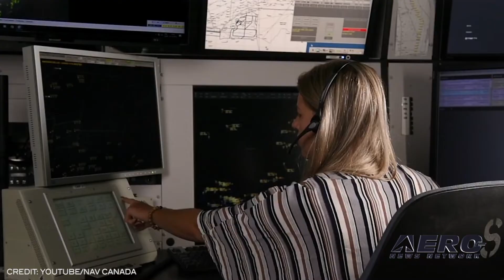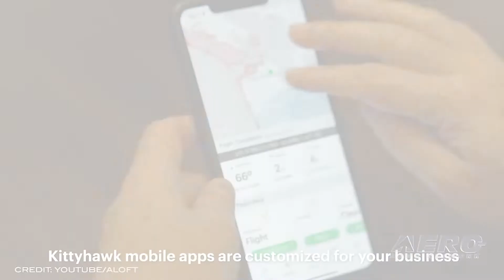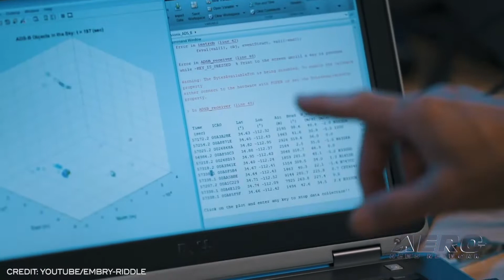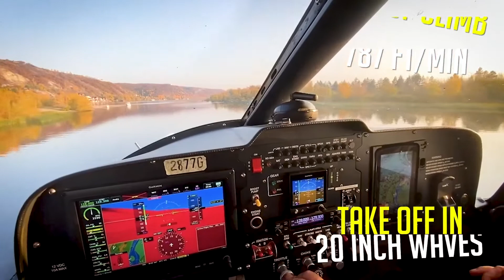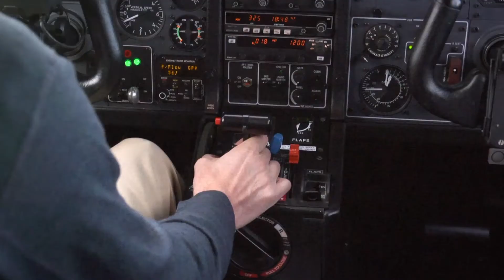Airborne-Unmanned 06.08.21: UAV Aerial Refuel!, Embry-Riddle, Eve-Helisul Partner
Also: NAV CANADA Drone App, Kittyhawk.io=Aloft, SpaceX Cargo Craft, Safety Program Collaboration

For the first time in history, the Navy and Boeing have demonstrated air-to-air refueling using an unmanned aircraft – the Boeing-owned MQ-25 T1 test asset – to refuel another aircraft. During a test flight June 4, MQ-25 T1 successfully extended the hose and drogue from its Navy-issued aerial refueling store (ARS) and safely transferred jet fuel to a U.S. Navy F/A-18 Super Hornet, demonstrating the MQ-25 Stingray's ability to carry out its primary aerial refueling mission. Embry-Riddle Aeronautical University’s Worldwide Campus recently received a first-of-its-kind waiver from the FAA that will allow students to remotely pilot UAS through online video platforms like Zoom. “This is a big deal,” said Dr. David Thirty-acre, College of Aeronautics assistant professor and Department of Flight chair. Allowing what is known as remote-split operations (RSO), the waiver gives Embry-Riddle students a jump on a valuable technology and is the first of its type to be granted to a civilian organization, Thirtyacre said. Eve Urban Air Mobility and Helisul Aviation have embarked upon a partnership that will focus on creating an ecosystem-wide approach to prepare for UAM operations in Brazil. In addition to collaborating on a suite of products and services, the partnership includes an order for up to 50 eVTOLs with deliveries expected to start in 2026. All this -- and MORE in today's episode of Airborne-Unmanned!!!

Airborne-Unmanned 06.08.21 is chock full of info in this Weekly News Episode, Tuesday, June 8th, 2021... Presented by Aero-TV veteran videographer and Airborne Hosts Kimberly Kay, Sophie Hurlock, Brianne Cross, Christopher Odom, and Laura Hutson, and is supported by ANN CEO/Editor-In-Chief Jim Campbell, and Chief Videographer Nathan Cremisino, this episode covers:

MQ-25 Becomes First UAV to Refuel Another Aircraft
Remote Drone Training Now Available At Embry-Riddle
Eve and Helisul Announce Partnership
NAV CANADA Launches New Drone App - NAV Drone
Kittyhawk.io Is Now Known As Aloft
SpaceX Cargo Craft Docks to Station
Int'l Rotorcraft Community To Collaborate On Safety Program